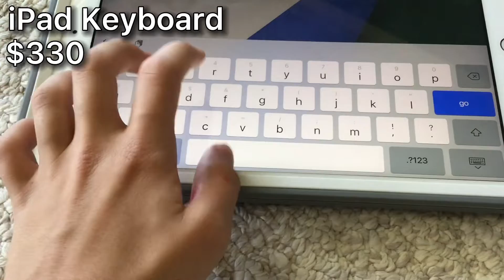$5 To $330 Keyboard Sound